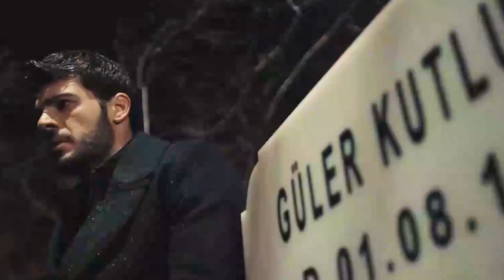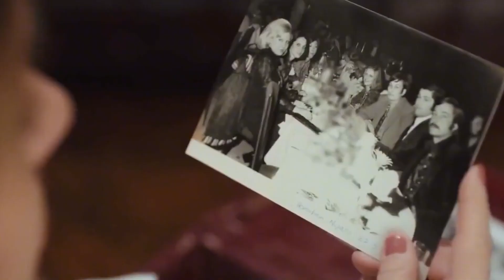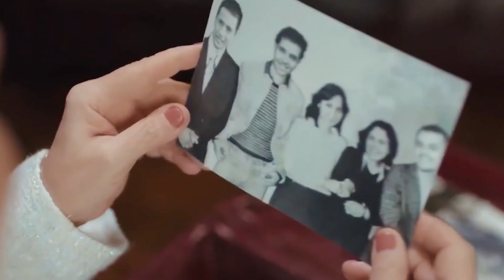Rich Second Generationturns against His Father on His Birthday and Is Saved by His Girlfriend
Summary:  The drama series follows the story of a mother and her young daughter, Serra, as they try to get used to their new life in an ordinary neighborhood after falling from grace.

    Stars
        Özge Yagiz,Tolga Mendi,Cemre Baysel

TV series name:Sol Yanim